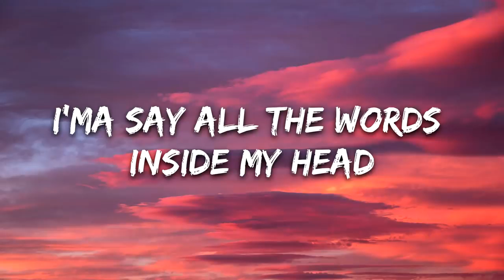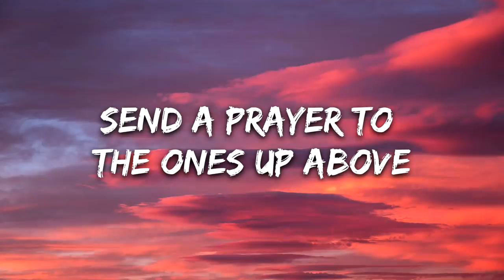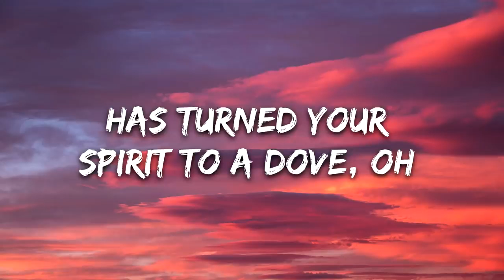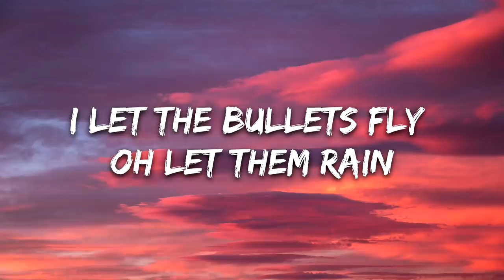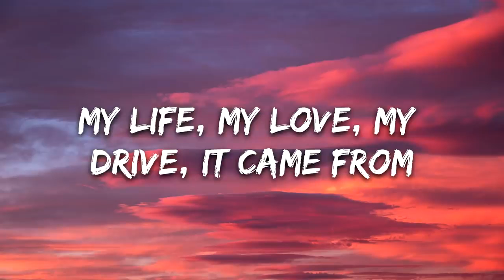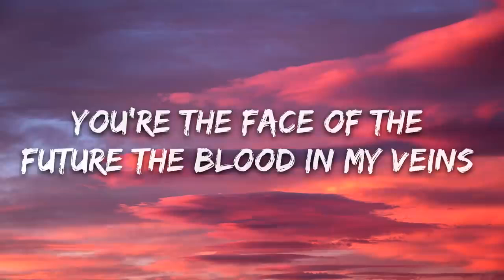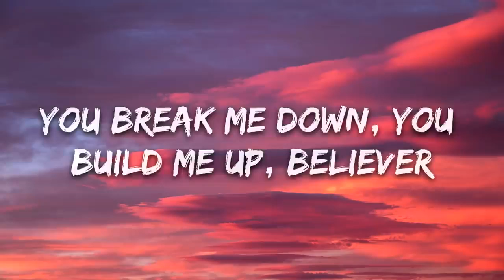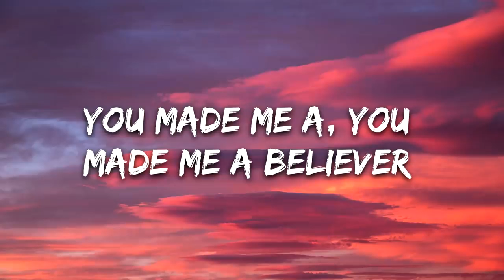Imagine Dragons--Believer | Lyrical vedio| Lyrics in description 👇👇👇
Imagine dragons-Believer

Pain!
Pain!
Pain!
Pain!

Pain!
Pain!
Pain
Pain!

Pain!
Pain!
Pain
Pain!

Song.    Believer
Artist.    Imagine dragons
Album.  Believer